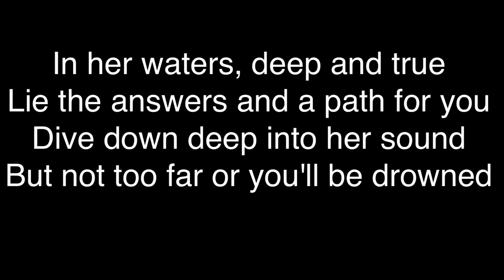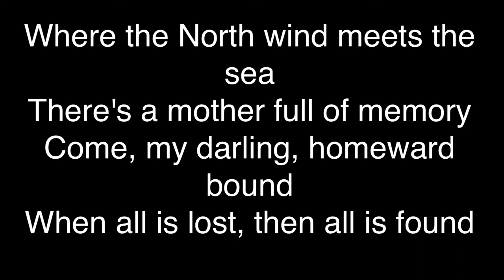All Is Found By Rachel Woods (LYRICS) SOUNDTRACK From Frozen 2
All Is Found By Rachel Woods (LYRICS)

There's a river full of memory
Sleep, my darling, safe and sound
For in this river, all is found

In her waters, deep and true
Lie the answers and a path for you
Dive down deep into her sound
But not too far or you'll be drowned

Yes, she will sing to those who'll hear
And in her song, all magic flows
But can you brave what you most fear?
Can you face what the river knows?

There's a mother full of memory
Come, my darling, homeward bound
When all is lost, then all is found